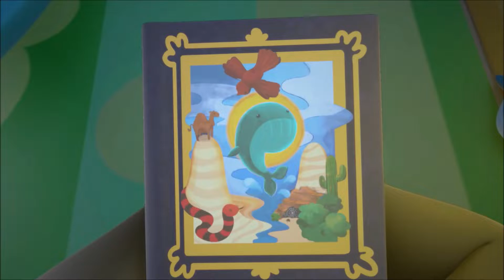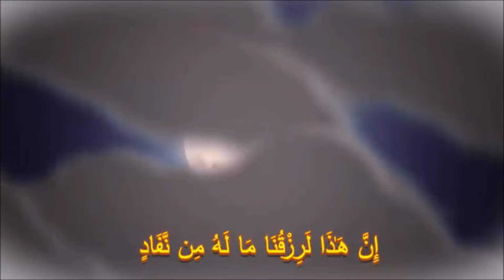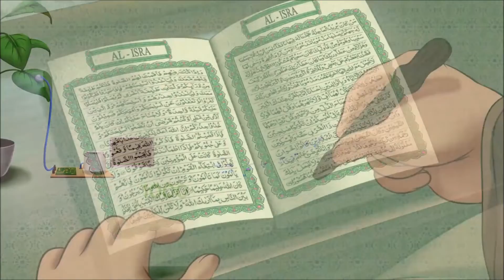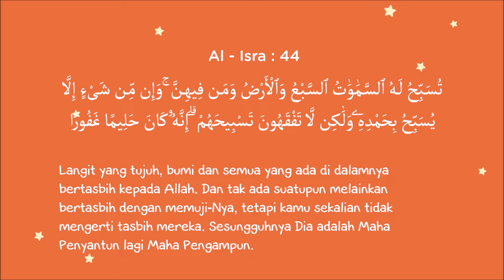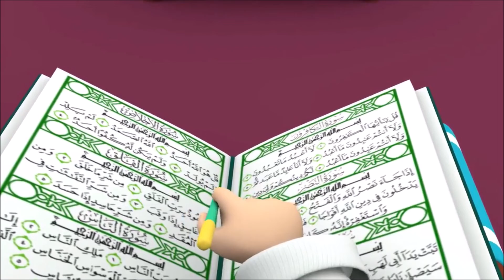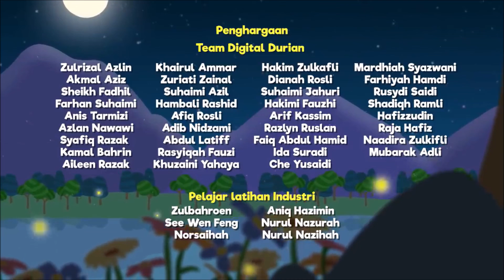Selawat dan doa Bersama Omar Hana